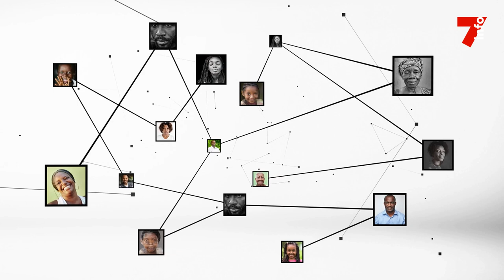Jean-Louis Gasset : "Soyez patients avec les jeunes"